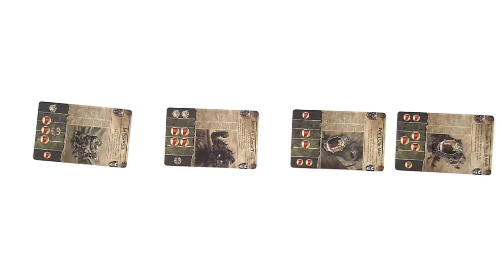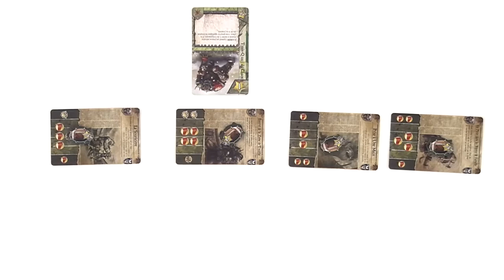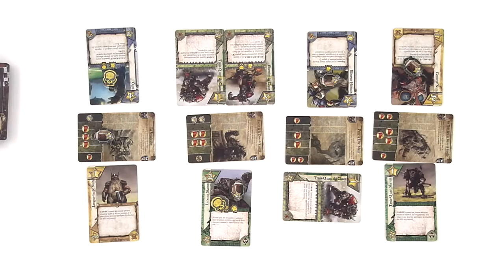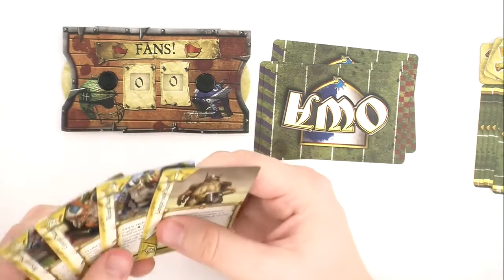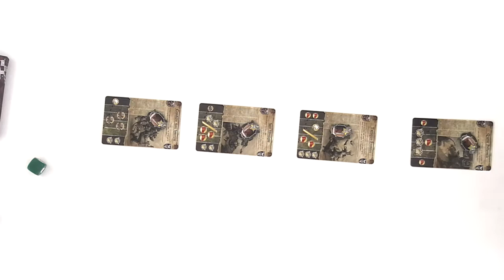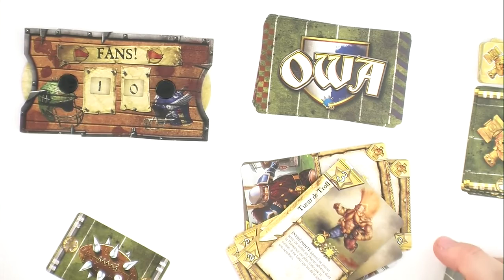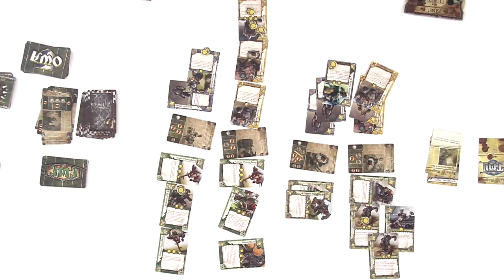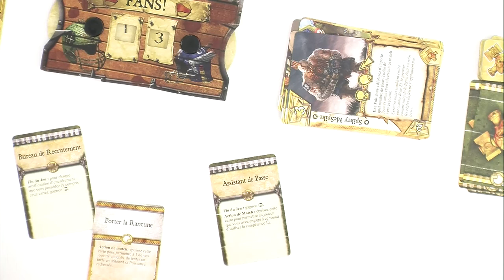Blood Bowl Team Manager, de la Partie !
Aprés les explications de Blood Bowl Team Manager , un début de partie pour que vous en sachiez plus  !